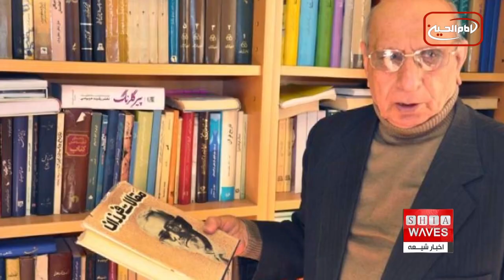نگاهی به چند خبر کوتاه: چهارشنبه 19 مهر ماه 1402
1) "محمدرضا راشدمحصل" استاد برجسته زبان فارسی درگذشت
2) کشته شدن 32 تن از جمله کودکان در اردوگاه پناهجویان بر اثر حملات پهبادی ارتش میانمار
3)انهدام چند پناهگاه د۱عش در کرکوک